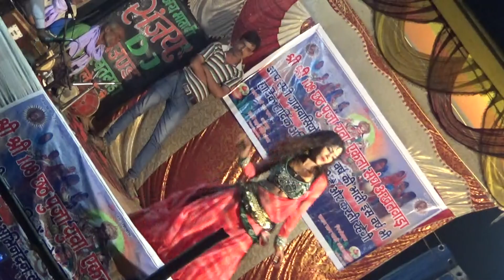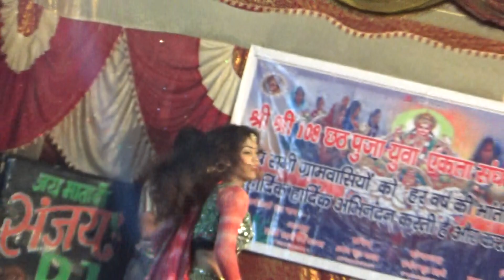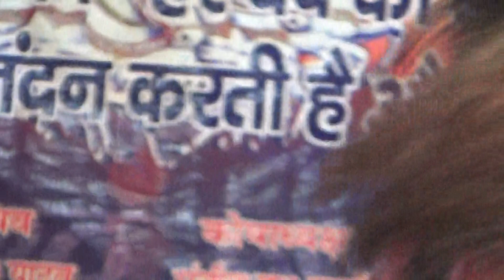Drema akhatwara ka 2018